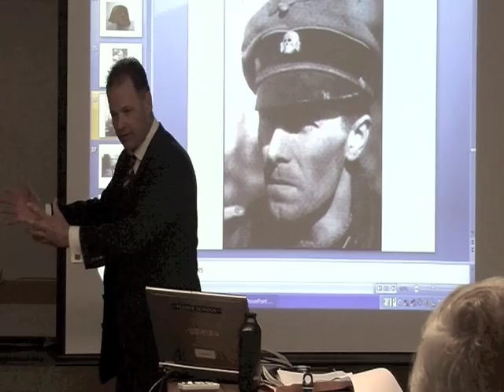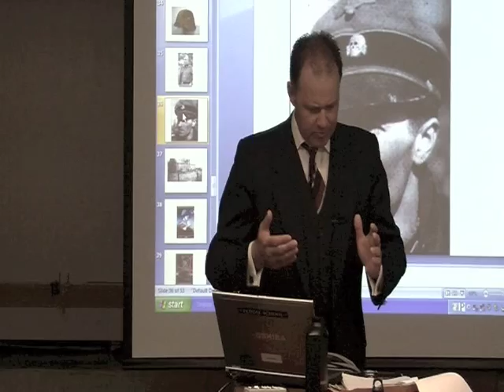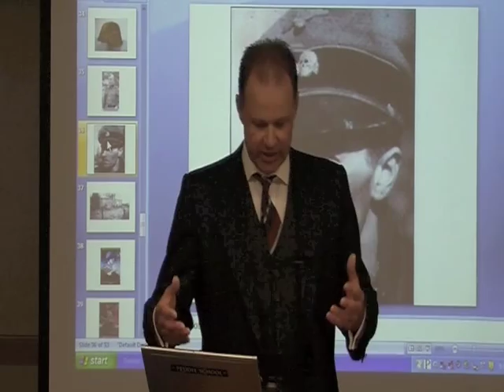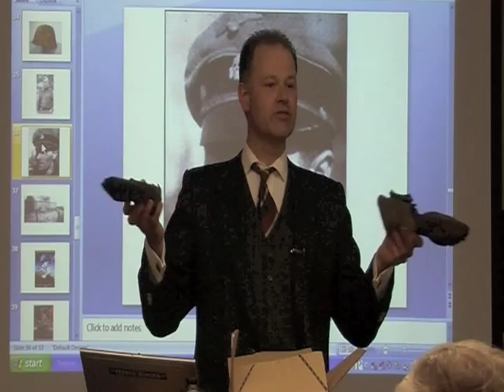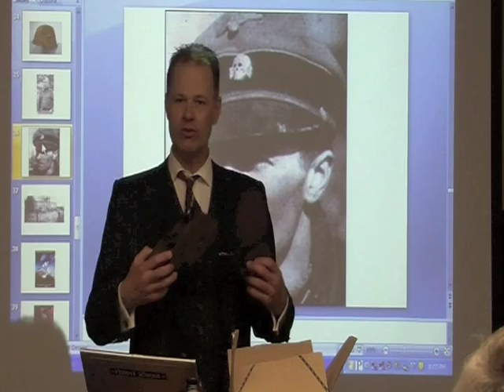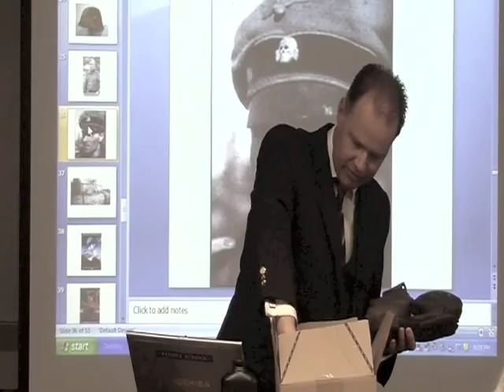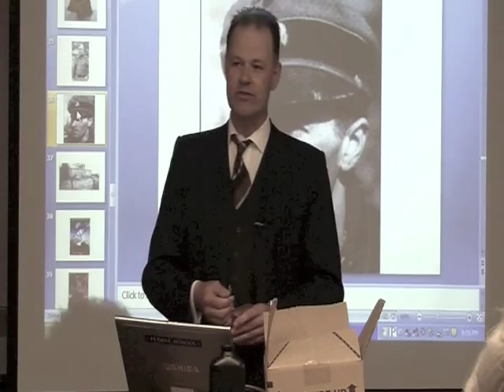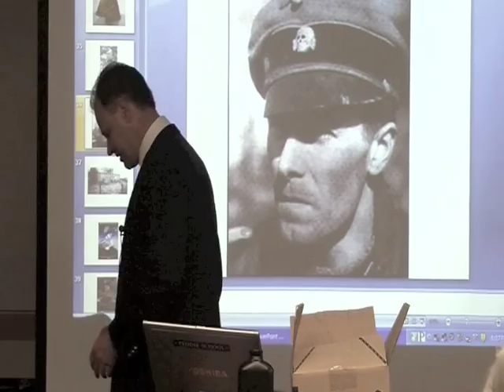Paul Watkins Waffen SS Part 5 of 6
Author Paul Watkins delivers a lecture about the Nazi Waffen SS to the NJ World War II Book club in Millburn, NJ.  Dr. John McLaughlin is NJ's World War II Book Club Director. Video produced by Nancy J Webster, President, White Horse Communications